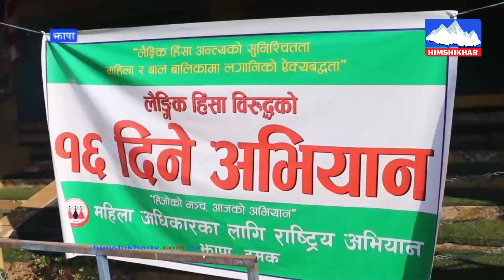लैङ्गिक हिंसाविरुद्धको १६ दिने अभियान शुरु, दमकमा पनि दिप प्रज्जवलन गरि अभियानको सुरुवात ।